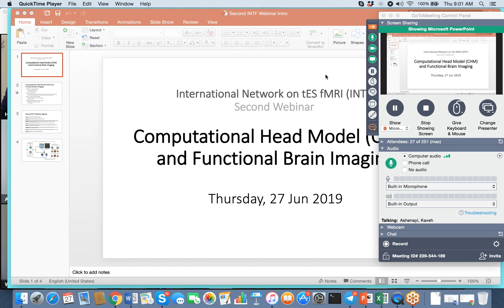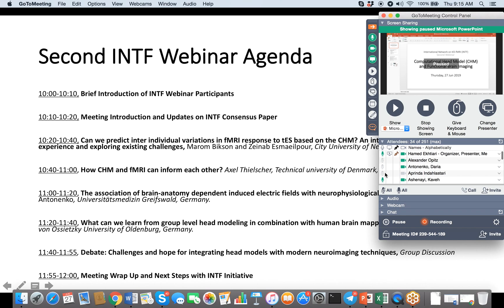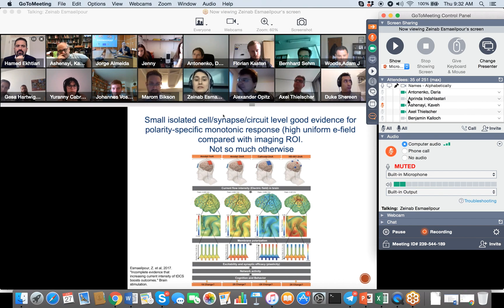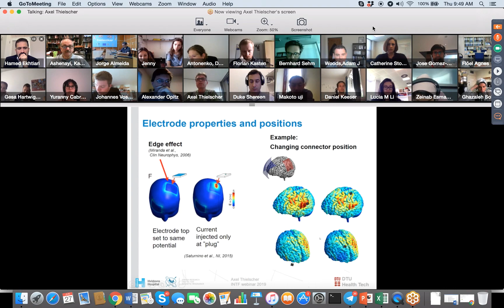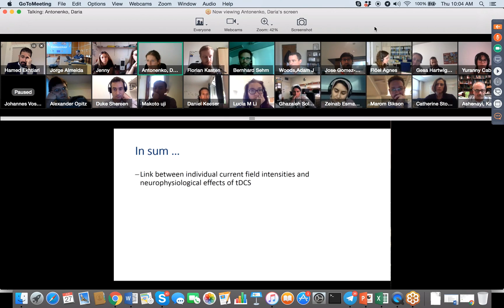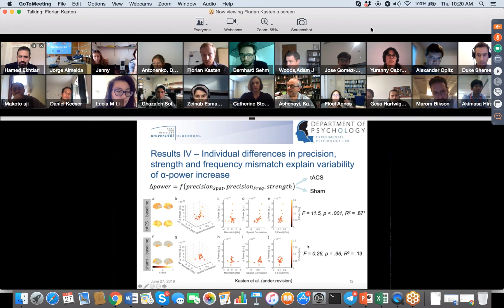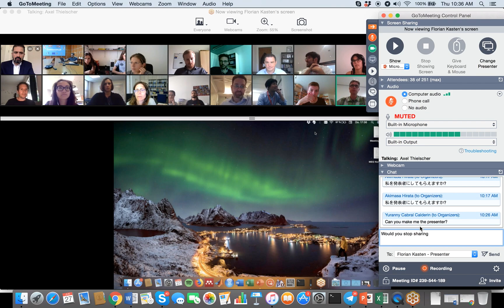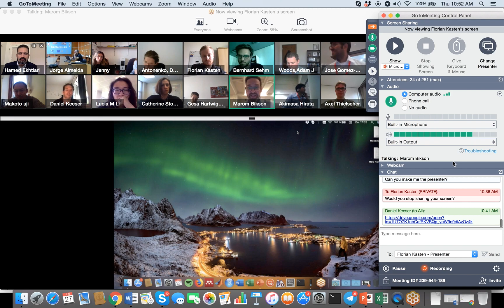Second INTF Webinar: Computational Head Models and Functional Brain Imaging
Thursday, 27 Jun 2019 10:00 AM – 12:00 PM ET

Agenda:

10:00-10:10, Brief Introduction of INTF Webinar Participants

10:10-10:20, Meeting Introduction and Updates on INTF Consensus Paper, Hamed Ekhtiari, Ines Violante and Duke Shereen.

10:20-10:40, Can we predict inter individual variations in fMRI response to tES based on the CHM? An introduction, reporting an experience and exploring existing challenges, Marom Bikson and Zeinab Esmaeilpour, City University of New York, US.

10:40-11:00, How CHM and fMRI can inform each other? Axel Thielscher, Technical university of Denmark, Denmark.

11:00-11:20, The association of brain-anatomy dependent induced electric fields with neurophysiological tDCS effects. Daria Antonenko, Universitätsmedizin Greifswald, Germany.

11:20-11:40, What can we learn from group level head modeling in combination with human brain mapping? Florian Kasten, Carl von Ossietzky University of Oldenburg, Germany.

11:40-11:55, Debate: Challenges and hope for integrating head models with modern neuroimaging techniques, Group Discussion

11:55-12:00, Meeting Wrap Up and Next Steps with INTF Initiative